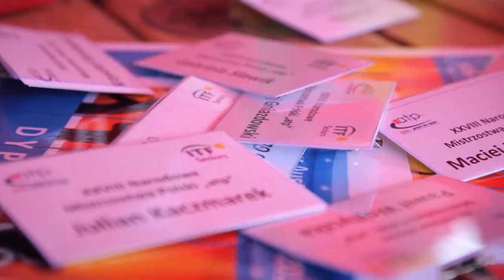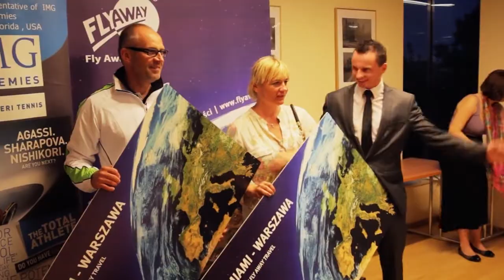XXVIII Narodowe Mistrzostwa Polski "atp" - reportaż